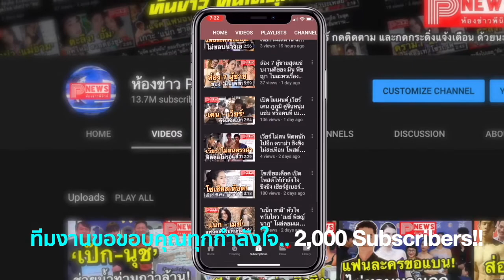โตโน่ ภาคิน เล่าวินาทีโดนลูบเป้า กลางเวทีคอนเสิร์ตในผับที่เกาหลี !!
โตโน่ ภาคิน ปล่อยผ่านโดนลูบเป้า กลางเวทีคอนเสิร์ตในผับที่เกาหลี ชี้เข้าใจสถานการณ์ไม่อยากดราม่า ครั้งหน้าต้องระวังตัวเองมากกว่านี้

ทำเอาแฟน ๆ อดเป็นห่วงไม่ได้ สำหรับนักร้องนักแสดงหนุ่ม โตโน่ภาคิน หลังบินไปเล่นคอนเสิร์ตในผับที่ประเทศเกาหลีใต้ แต่กลับปรากฎคลิปว่าเจ้าตัวถูกคนลวนลาม มีมือของนักท่องเที่ยวลูบไล้บริเวณต้นขา แถมยังมีบางจังหวะลูบโดนเป้าออกมาว่อนโซเชียล จนแฟน ๆ เป็นห่วงกลัวเจ้าตัวจะรู้สึกไม่ดี

ล่าสุด (12 ตุลาคม 2562) หนุ่มโตโน่ ก็ได้ออกม่เปิดใจถึงเรื่องนี้ว่า ไปเล่นที่เกาหลีใต้ ตอนแรกยังไม่รู้ แต่พอประมาณ 2-3 วินาที เราก็รู้สึกได้เราเลยลงมา แต่ถามว่าจะไปไม่พอใจใส่เขา ไปชักสีหน้า เราก็ไม่ทำ เพราะคนที่อยู่ที่นั่นทุกคนเราอยากให้เขามีความสุข อะไรที่เราปล่อยผ่านได้และเราเข้าใจ มันไม่เป็นไร ถามว่ามันควรทำแบบนั้นไหม มันก็ไม่ดีหรอก ถ้าเราต้องมาหยุดคอนเสิร์ตเพราะคนคนเดียว มันไม่คุ้ม คนดูเสียค่าตั๋วมาและผมกว่าจะได้บินมาที่เกาหลี ก็ปีละหนึ่งครั้ง ตนก็อยากให้ทุกคนในนั้นมีความสุข ไม่อยากให้มีความรู้สึกแย่ ๆ กลับไป

          และถ้าพูดกันตรง ๆ ผับที่เราไปเล่นก็เป็นกลางคืน ก็ต้องมีเมาบ้าง ดังนั้นเราก็เข้าใจได้ เราเห็นว่ามันไม่ดีเราก็ถอยออกมาแค่นั้นเอง แต่ต่อไปก็ต้องระวังมากขึ้น ตนก็ไม่อยากให้มีใครโดนว่า ไม่อยากให้ใครต้องมาดราม่ากัน แต่วันนั้นคนมันแน่นมาก การ์ดของงานก็ยังเข้าไม่ถึง เราพยายามเข้าใจทุกคนดีกว่า เข้าใจว่าคนดูเมา ตัวเราเองก็ต้องระวังแค่นั้นเอง

อ่านรายละเอียดเพิ่มเติมจาก เดลินิวส์ออนไลน์